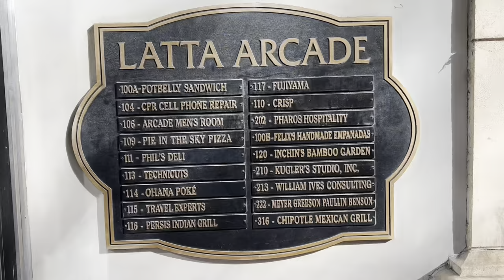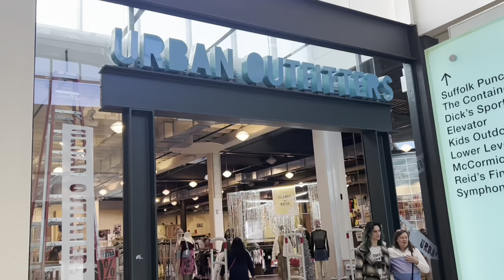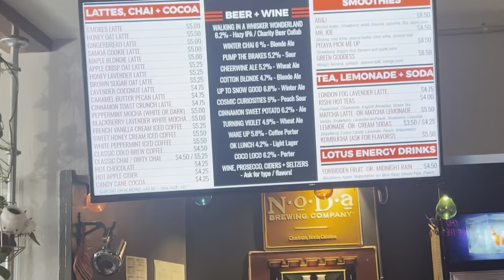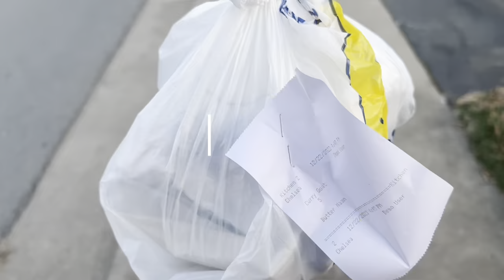Spend the day downtown with me- cat cafe, riding the train, electric scooters, shopping, and MORE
Hi loves join me in my somewhat silent, aesthetic journey of my Christmas break vlog! In this vlog, I embarked on exciting first-time experiences, from riding the train downtown with my friend to exploring the city on electric scooters and going to a cat cafe. We visited the nostalgic American Girl doll store and spent time at the mall.  This raw vlog captures the authentic sounds of my day without much talking, aiming for an immersive and aesthetic experience. Also, as a side note, this video was edited right after it was filmed and before I've edited all my previous videos

AND Y'ALL IGNORE THE FACT THAT I SPELLED WERE WRONG. I am so not going back and editing that hahaha

♡FAQs
Age- 18
Year- Freshman in college
Major- Nursing
Ethnicity- Ghanaian-American

*I do not own or claim any of the music in my videos*